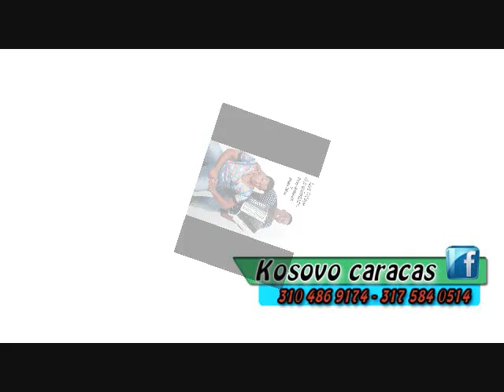MUJER HERMOSA EL BABY MATURANA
Producciones Dj kosovo contacto directo 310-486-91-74
facebook kosovo caracas